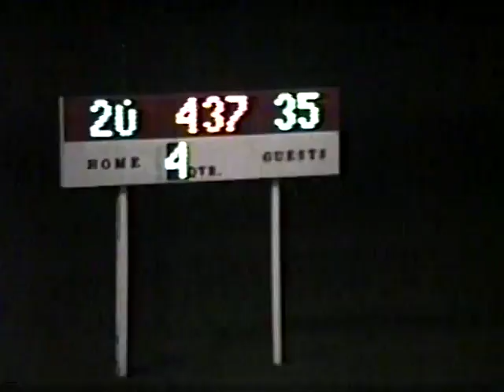Napoleon '90 vs. Hanover Horton (Part 2)